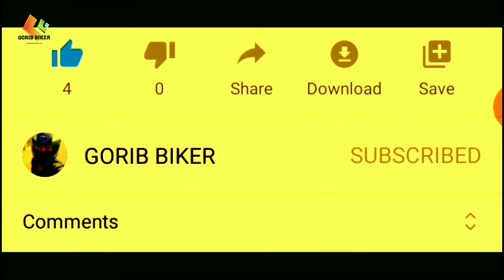Jhalokathi Gabkhan Bridge | ঝালকাঠি গাবখান ব্রিজ | GORIB BIKER গরীব বাইকার | Eken Action Camera 2020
Jhalokathi Gabkhan Bridge | ঝালকাঠি গাবখান ব্রিজ ভ্রমন | GORIB BIKER গরীব বাইকার | New Video 2020

Eken H9R Video Quality Check